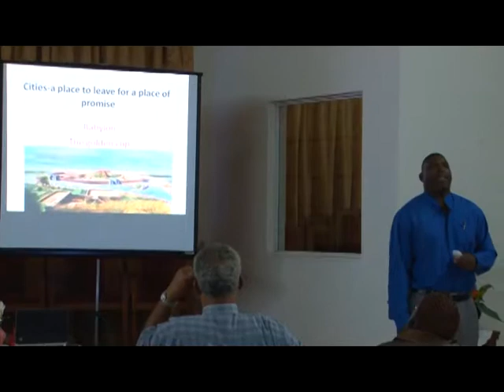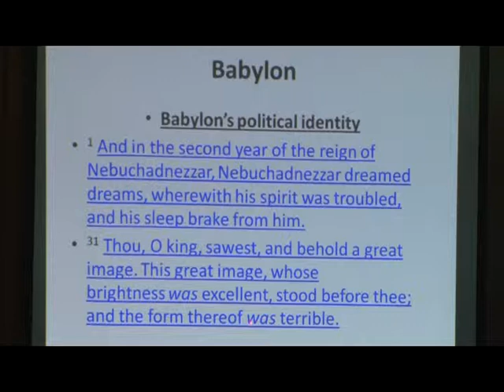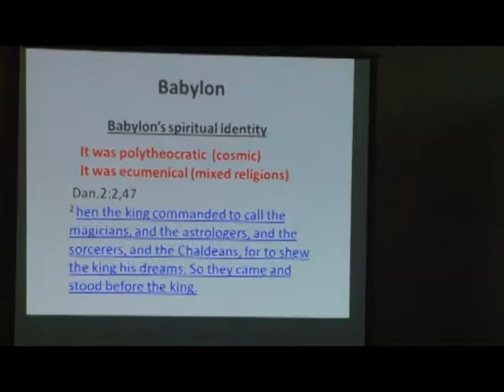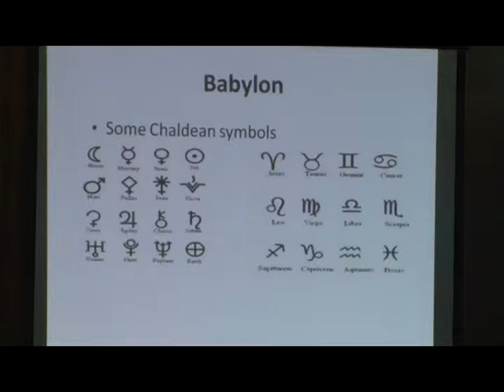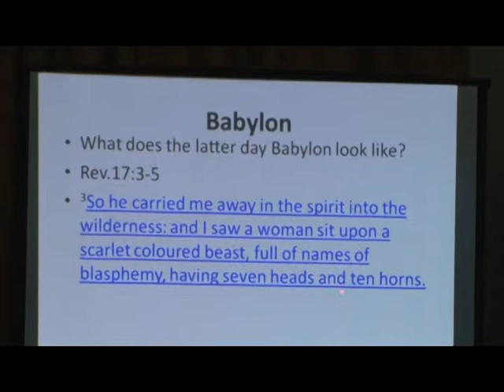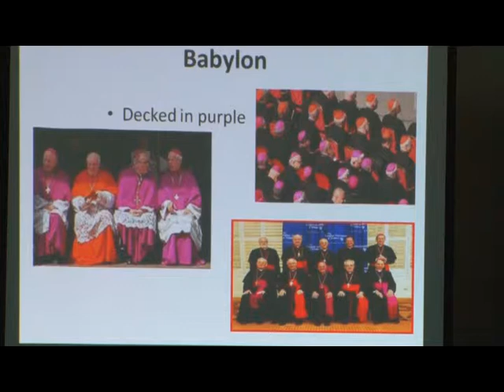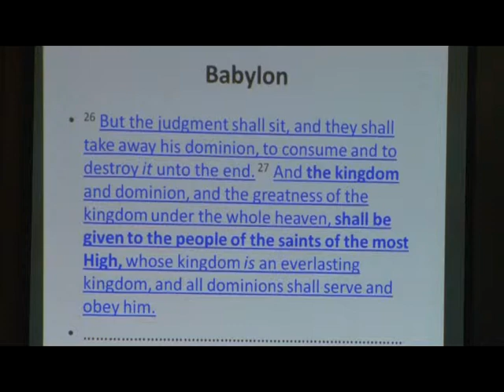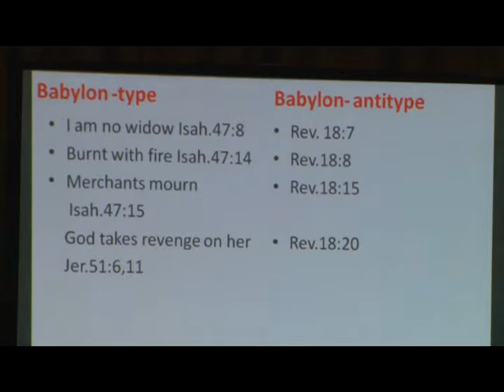Elder Nigel Gittens - A Place to Leave for A Place of Promise Wednesday Night